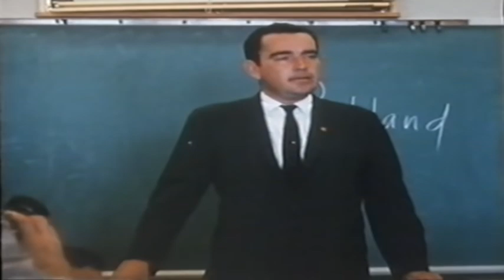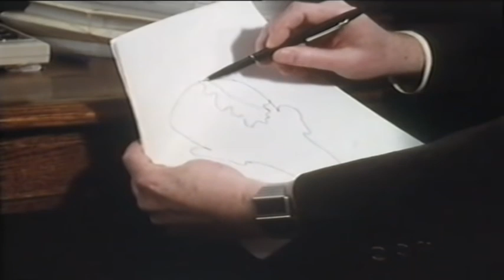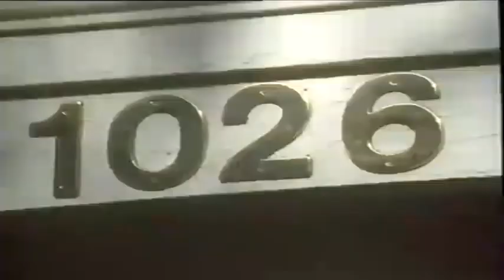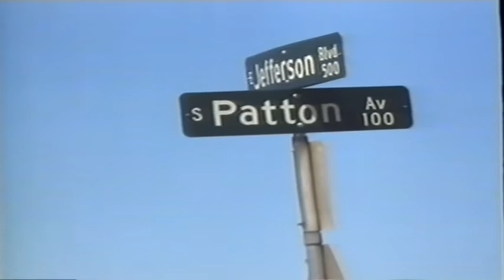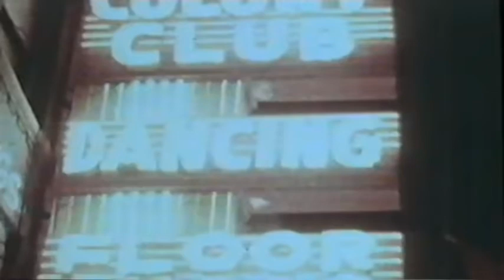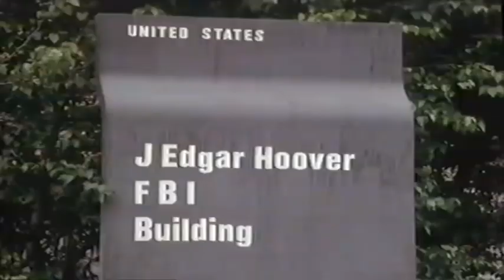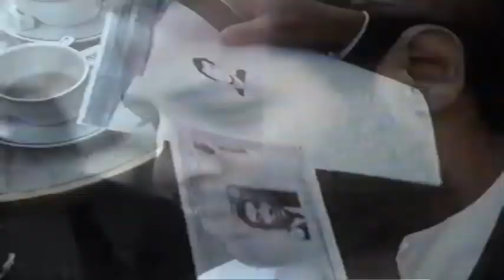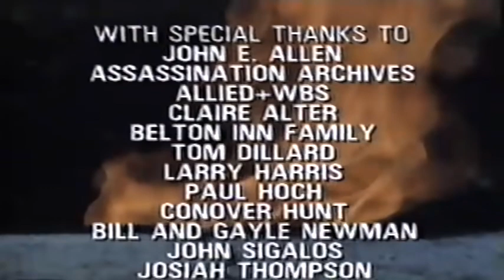The men who killed Kennedy / JFK Assassination documentary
JFK Assassination

The CIA has worked with the Italian Mafia since WW2. In 1942, A Navy ship was caught on fire in the Port of NYC called the S.S Normandie. Naval intelligence suspected sabotage by German spies but since the Mafia controlled the Longshoremen's union, none of the dock workers would cooperate with police and tell them if they had seen anything suspicious.
The Office of Naval Intelligence went to visit Infamous Mobster Lucky Luciano in prison to ask for his help. They would get his sentence reduced if he would tell the dock workers to cooperate, and he did. The mob also had their connections back in Sicily & Italy draw maps and take notes of Italian defense & Artillery placements for the pending invasion of Sicily.

Also, in 1959 Fidel Castro took over Cuba. The Mafia had a lot of Casinos in Havana Cuba and Cuba was a safe haven for all Mafiosi, but when Castro took over, everything changed, The government was now communist and owned everything, including the mob run casinos.
America did not like Fidel Castro because he was allied with Russia during the Cold War (Cuban Missile Crisis) so they CIA wanted Fidel Castro gone by any means (Operation Mongoose) The CIA knowing they shared common enemy in Cuba so the CIA approached Mobsters Sam Giancana and Santo Trafficante and paid them to have their connections back in Havana to kill Fidel Castro and once Castro was gone they would replace him with a puppet figure and the Mafia would have their Casinos back. their plan didn't work out so well but we clearly have an established relationship with the Mob and American Intelligence community.